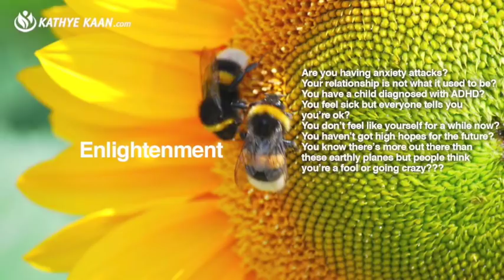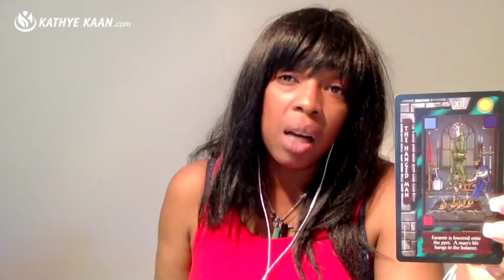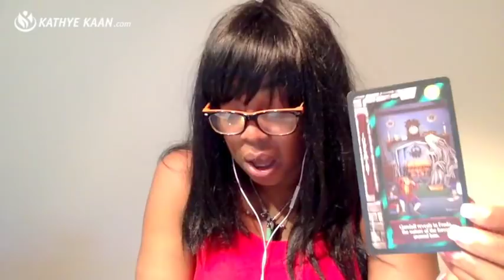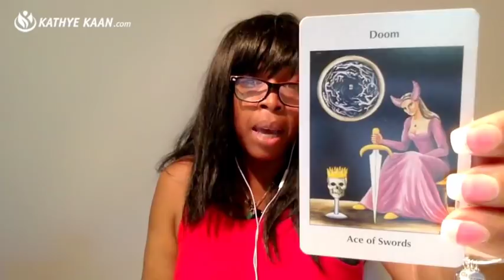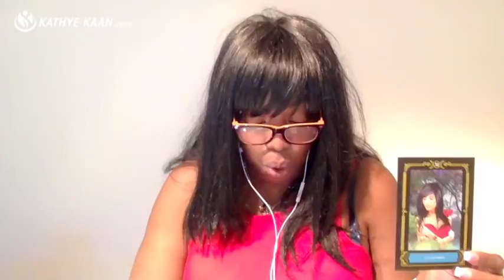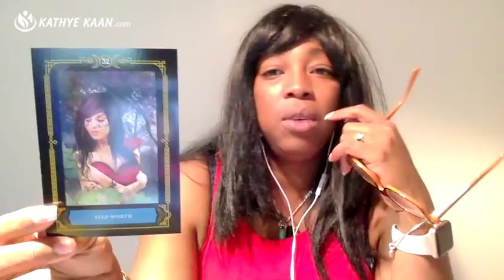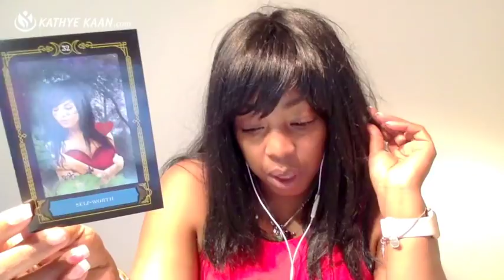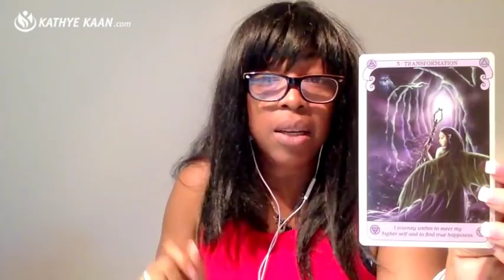CANCER Weekly Reading Tarot Psychic Horoscope | Week 08 | 19 - 25 FEBRUARY